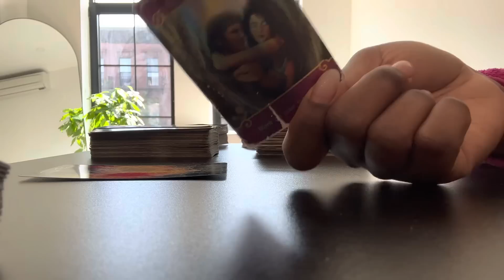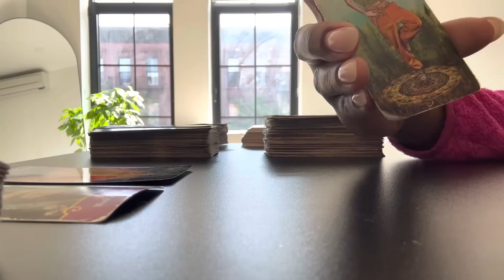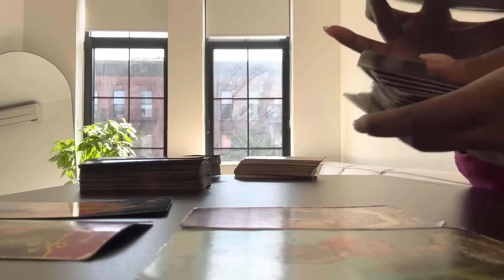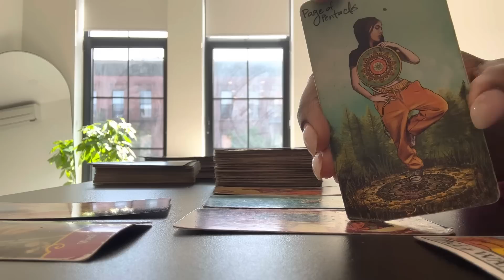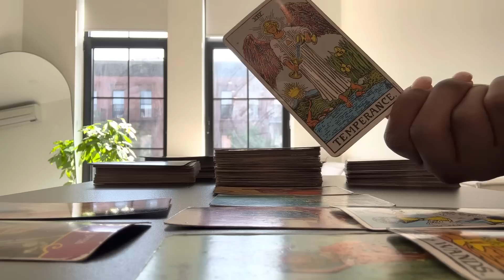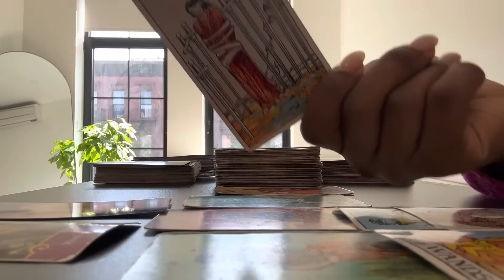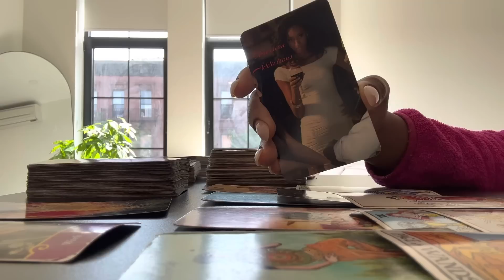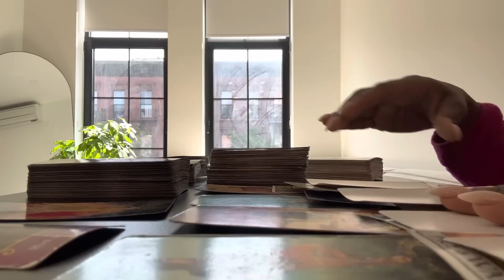VIRGO♍️|😳THEY ARE SHAKEN UP BY THIS! FEELING YOUR ENERGY ABOUT TO MAKE A DECISION ABOUT THEM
Virgo Tarot daily reading, love, soulmates, and clarity today May 2023❤️

⬇️🔥FREE MINI COURSE SIGN UP🔥⬇️
Learn how I monetized my channel in 3 weeks

🔥EXTENDED READING-
Directions:
-Scroll until you see the matching title for the extended